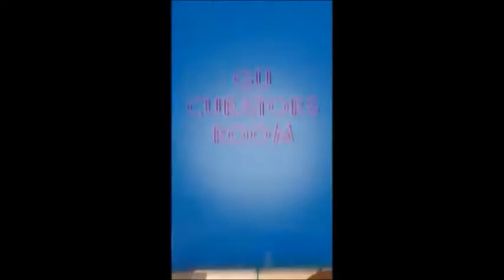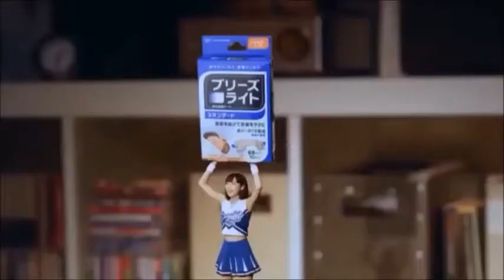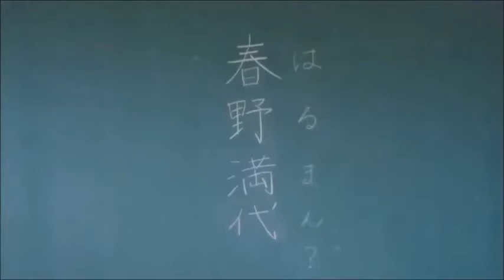武田玲奈 CM集